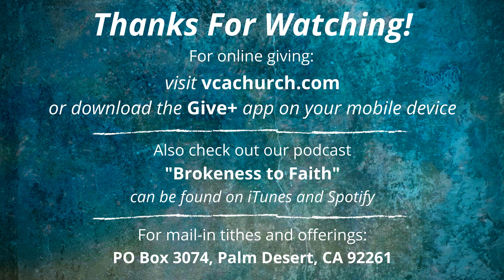The Way of Wisdom - Proverbs 14:5-12